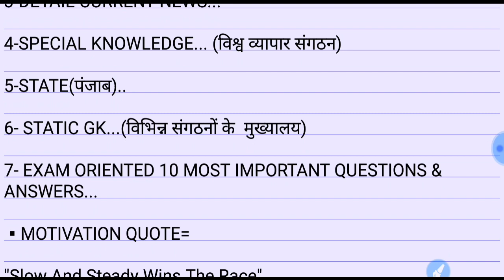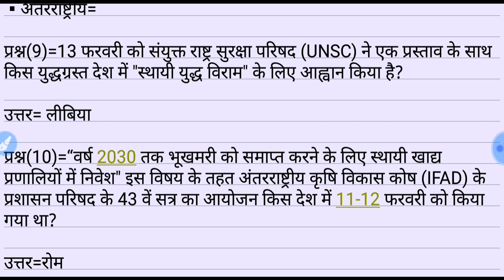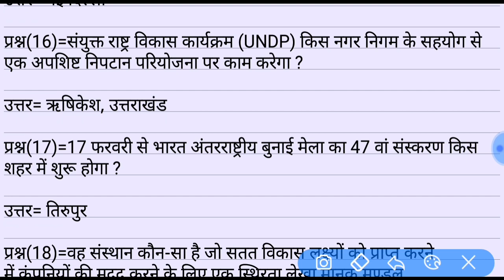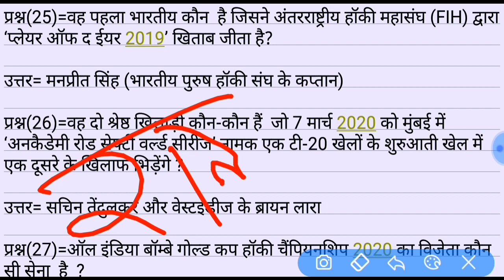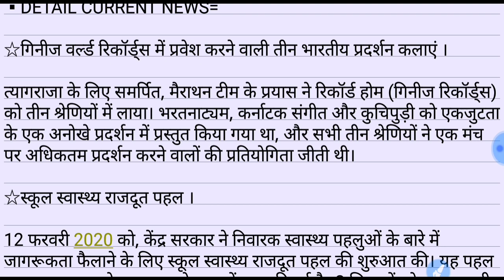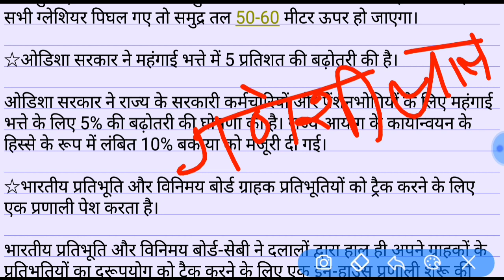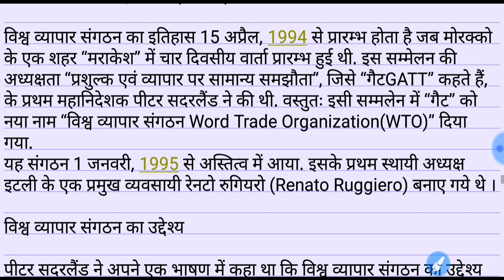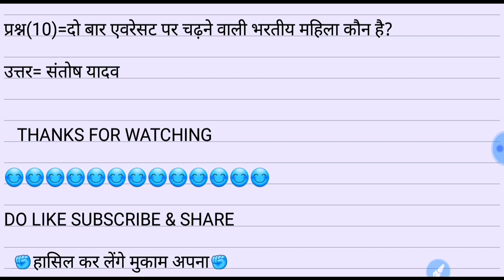16 FEB 2020||IMPORTANT CURRENT AFFAIRS WITH STATIC GK|| FOR ALL ONE DAY EXAM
IMPORTANT CURRENT AFFAIRS WITH STATIC GK

HELLO ASPIRANTS,

AAJ KE IS VIDEO MAI APKO  ONE CURRENT AFFAIRS ,DETAIL CURRENT AFFAIRS AND STATE(PANJAB),STATIC GK AND EXAM ORIENTED 10 MOST IMPORTANT QUESTIONS  & ANSWERS DEKHNE KO MILENGE JO SABHI EXAM KE LIYE USEFUL SABIT HONGE

UPSI,UPP,UPSSSC,NTPC,SSC(10+2),SSC(MTS),UPTET etc.